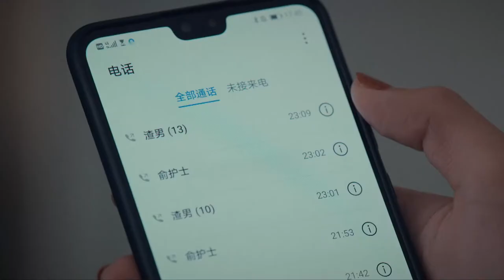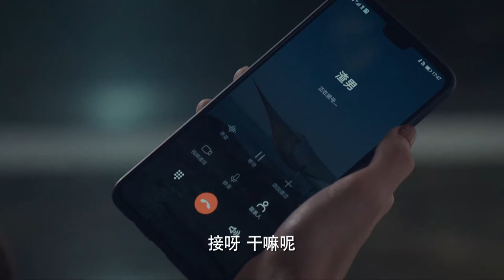骆伽狂打周锐电话不接 周锐被拘留在警察局《输赢 Win the Future》 主演：陈坤 | 辛芷蕾【欢迎订阅China Zone 剧乐部】